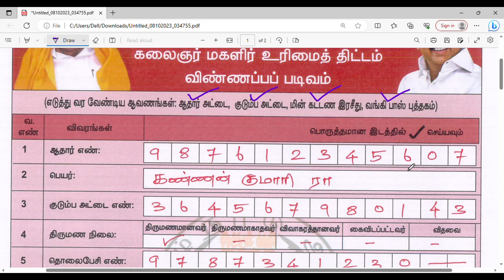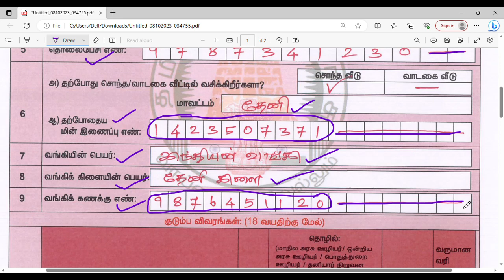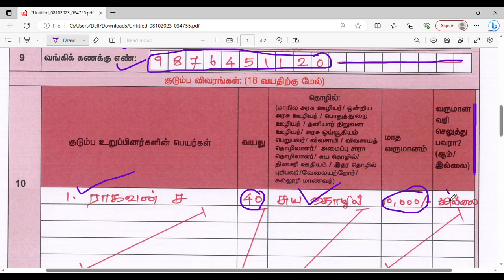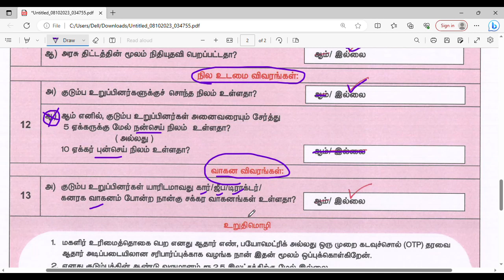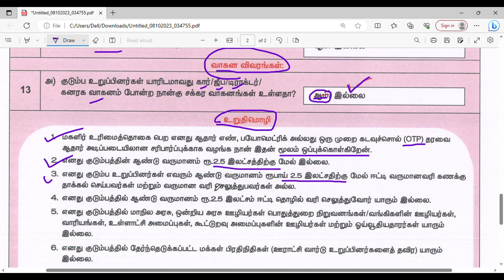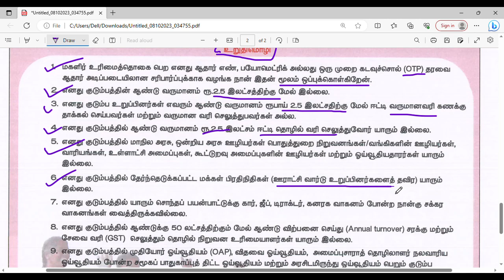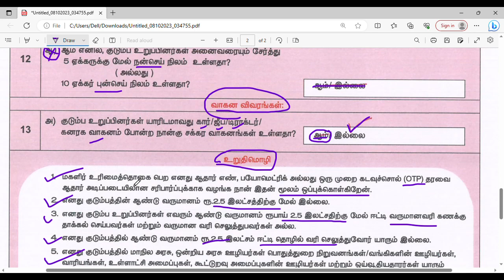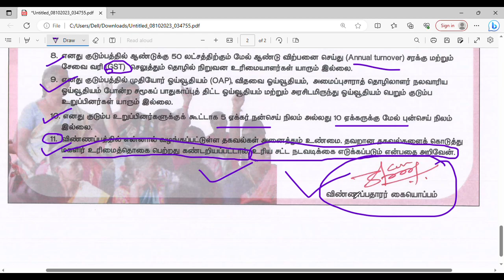How to fill Magalir Urimai Thittam Rs. 1000 form? Full form filled by the eligible women.